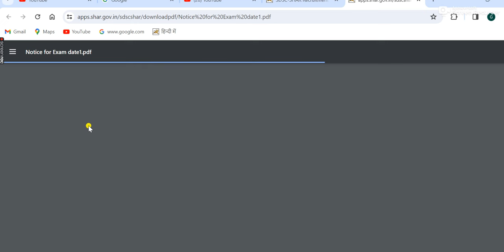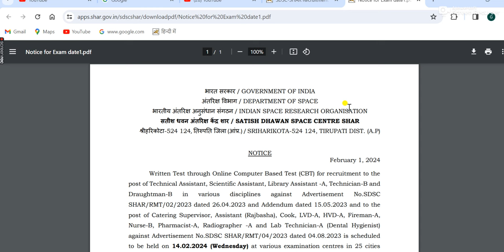ISRO SDSC admit card kb aayega?|| Satish Dhawan space centre Indian space research organisation ISRO